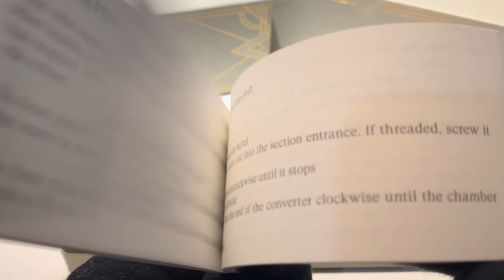Перьевая ручка Montegrappa ELMO 02 Croda Rossa F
Честный характер и привлекательная внешность были отличительными чертами многих ранних ручек Elmo, использовавшихся в офисах и классных комнатах по всей Италии в 1920-х годах. Здесь архивный дизайн, разработанный соучредителем фабрики Генрихом "Элмо" Хелмом, представляет собой схему силуэта, который сводит к минимуму использование металлических компонентов без ущерба для декоративности. Изящный клип из латуни напоминает о безвременье великолепного дизайна.